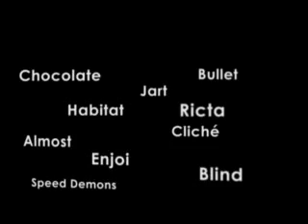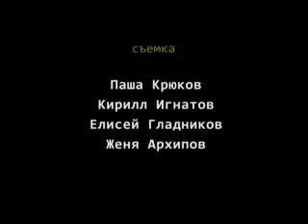winter skateboarding 2008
winter in the moscow.
i'm a last part :D